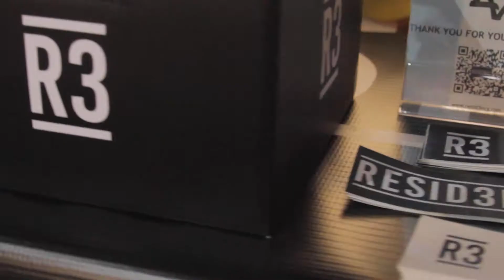RESID3NCY AT FIRST FRIDAY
Follow now on IG & Twitter

Music Video by Triple8production